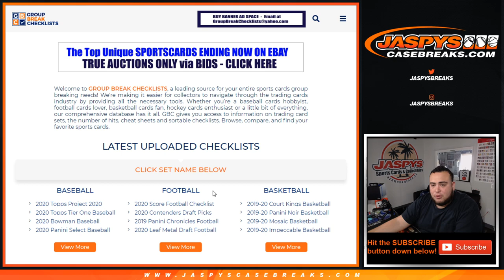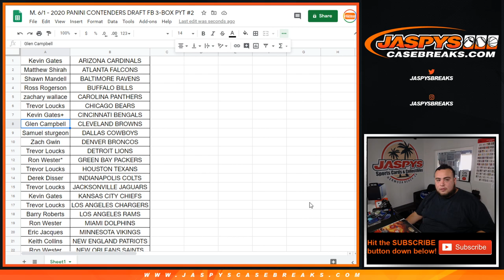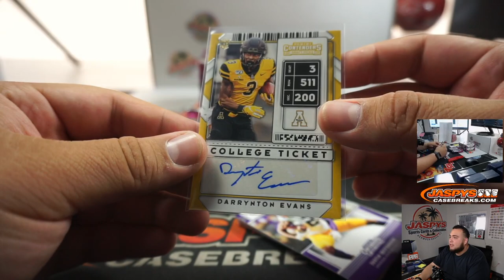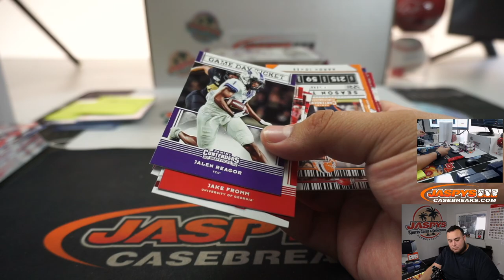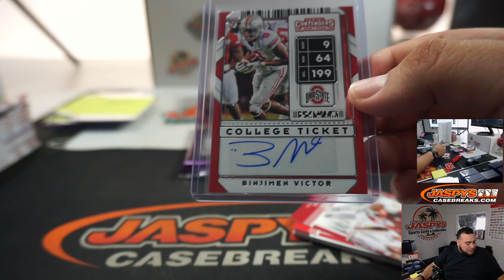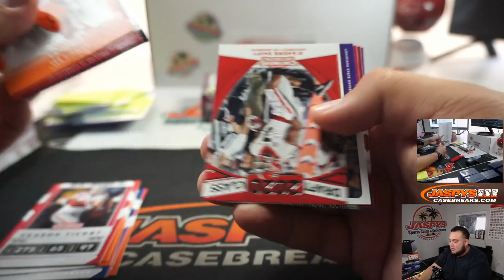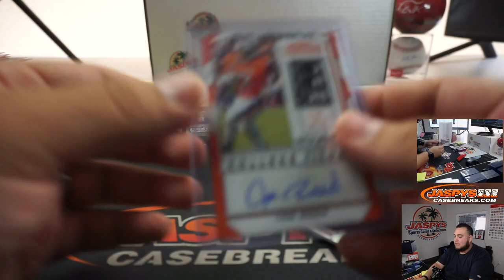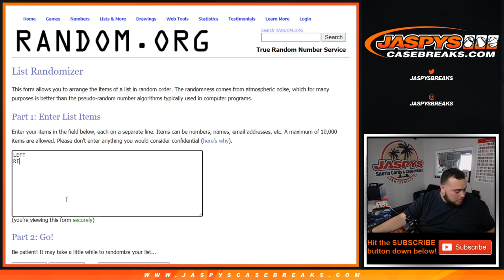M. 6/1 - 2020 PANINI CONTENDERS DRAFT FB 3-BOX PYT #2